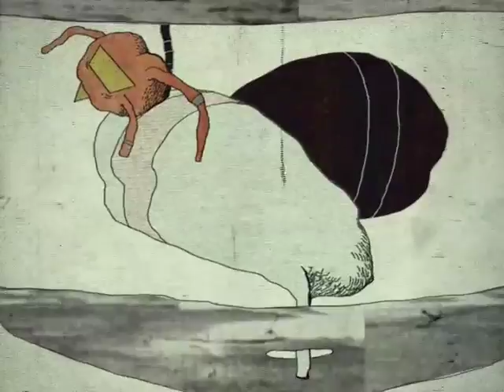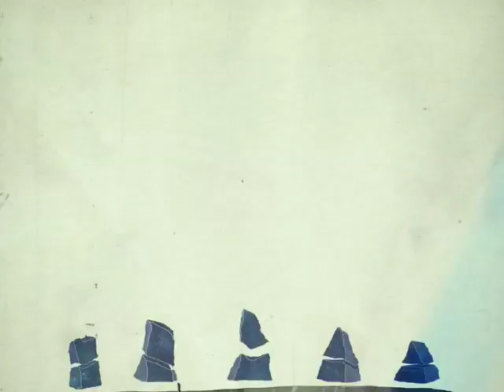Salt Air - Chew Lips - New Official Video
'HURRICANE' OUT NOW!

'Unicorn', the stunning debut album from Chew Lips, is only £4.49 on iTunes now.